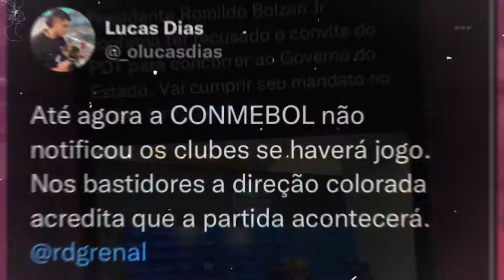DAVID É O NOME DELE! | PODE ACABAR FICANDO? | ED TEM DIAGNÓSTICO